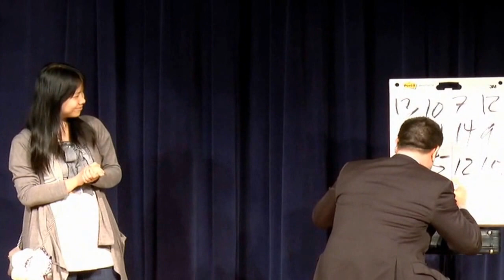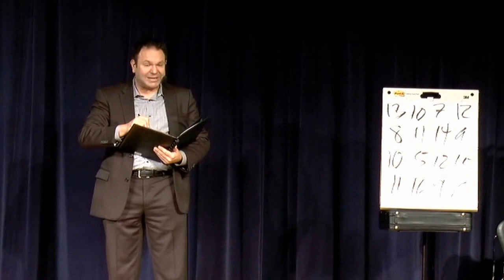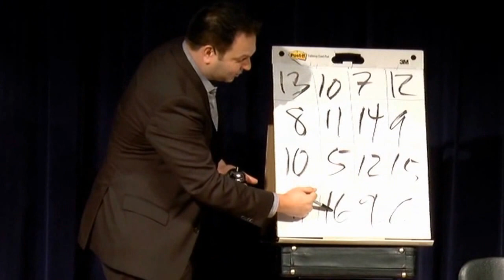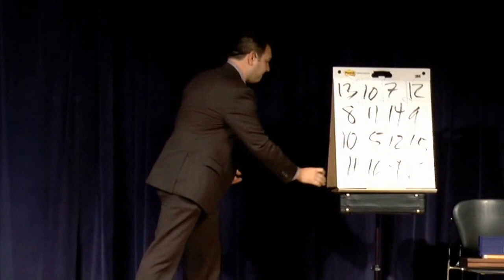Robert Strong - The Comedy Magician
At SkeptiCal we always like to close out the day with a bit of entertainment at least tangentially related to scientific skepticism. This year we will be featuring Robert Strong, The Comedy Magician!

It all started when young Robert Strong visited Baltimore. A magician in the Amphitheater mesmerized him. At that moment Robert vowed to be the best magician ever. His parents considered therapy, but magic lessons were cheaper.

Robert continued training at Tannen’s Magic School in New York and Towson University in Maryland. He then studied with touring stand-up comedians, Cirque du Soleil choreographers, Ringling Brothers circus clowns, Broadway directors, and world-class jugglers.

Because Robert has worked all over the world, he has mastered performing for multi-lingual audiences. His shows are very visual. Robert has starred in a number of national television commercials, and made appearances on every major network! Wherever Robert goes, he still carries that sense of wonder and passion for magic that he first experienced as a youngster in Baltimore, but now he is the one doing the entertaining!